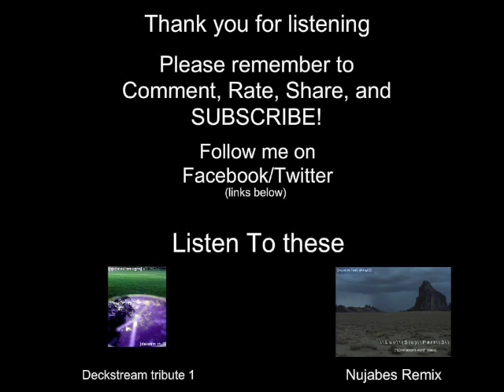Sharp Dressed DJ (DJ Deckstream Tribute) [Produced by Spin Master Mugen]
Last instrumental for the month of August, and i present to all of you, a tribute to one of my top, inspiration DJs and Producers.

1 year ago, on August 27th, we lost the amazing, DJ Deckstream. under the name, "Monorisick", he did MANY remixes for Hydeout Productions and worked closely with Nujabes up until 2006 i believe? sources i've read have all said '06. from his work as Monorisick with Nujabes, to his Rahze project, working with jUjU Bee and his wife, the lovely Milka, to his latest album...he was an amazing, Very respected, very loved musician.

R.I.P. DJ Deckstream. Thank You for the great music, and inspiration over the years.